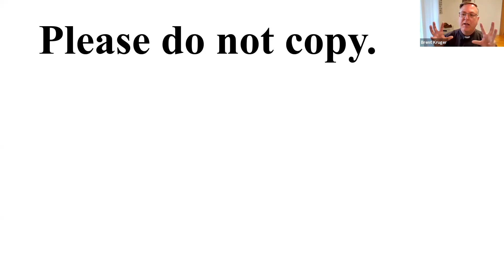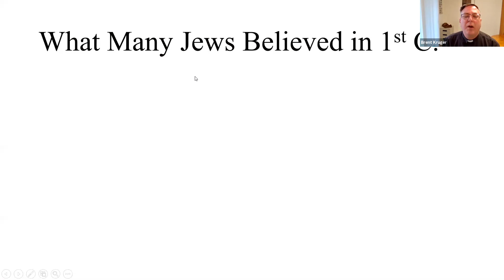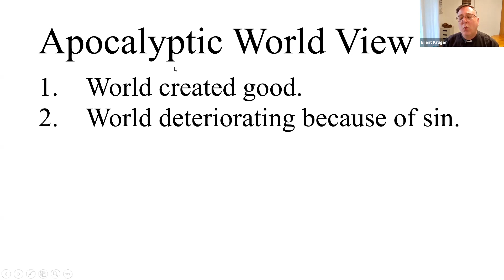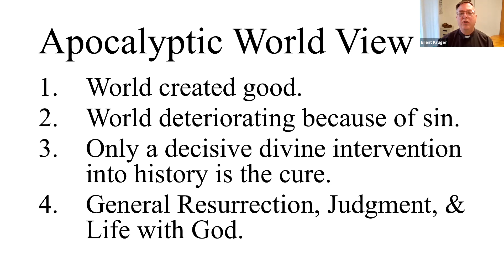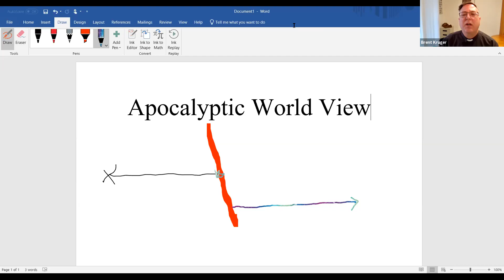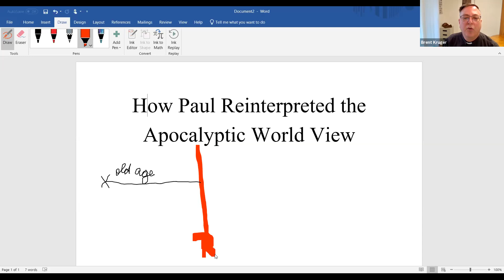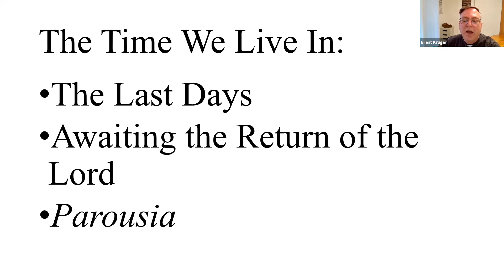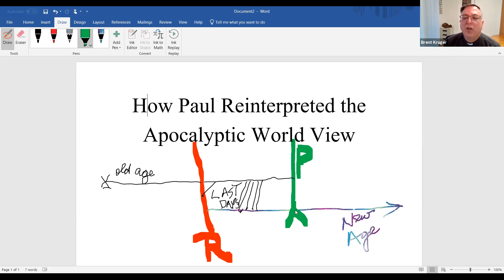Fr Brent's Bible Study: Two Important NT Theories